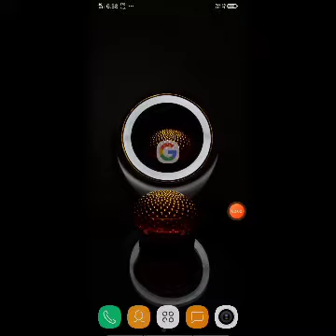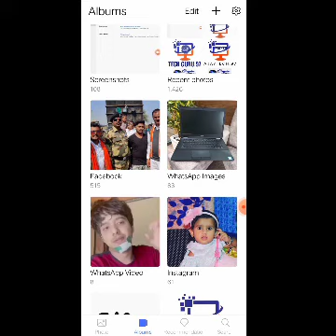मोबाइल से Background बदलना सीखे बहुत ही आसान तरीके से।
photo background change online Website and Software link ...